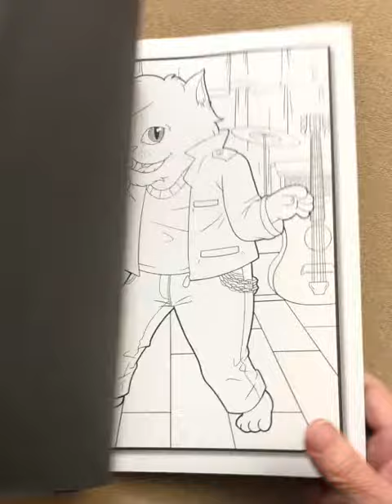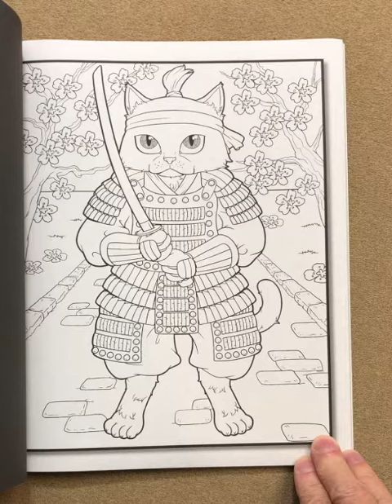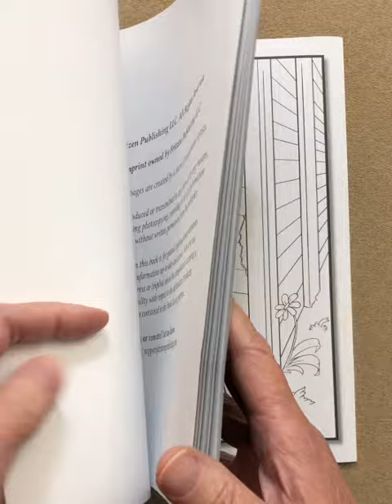Costume Cats - Jade Summer flip through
This is a silent flip through of the Costume Cats - Jade Summer coloring book.